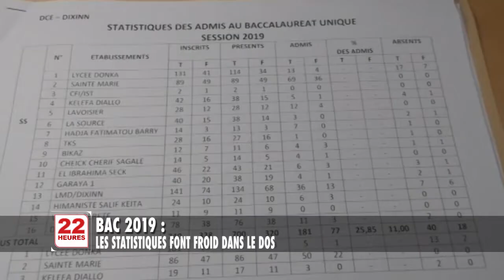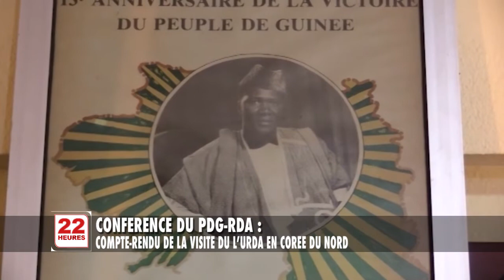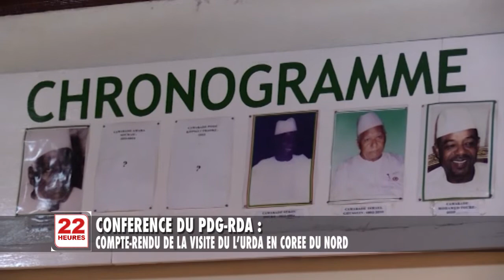JT2 22H MAR 06 08 2019